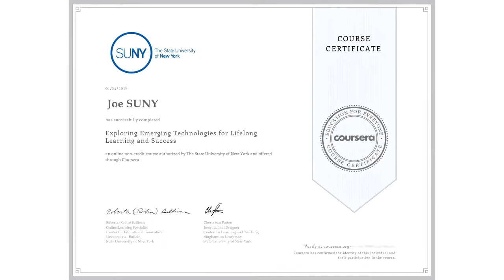SUNY Exploring Emerging Technologies for Lifelong Learning & Success (EmTechMOOC) Trailer (1 min.)